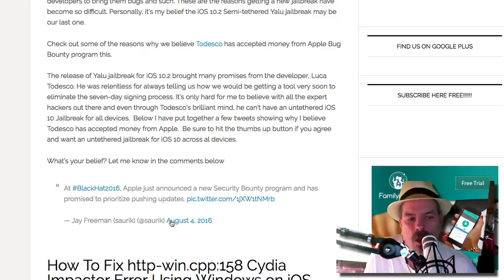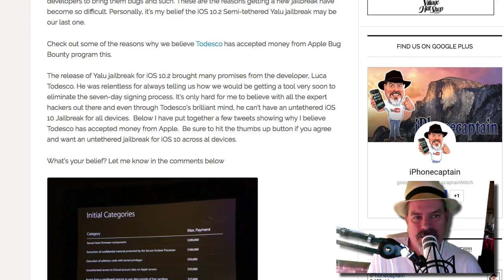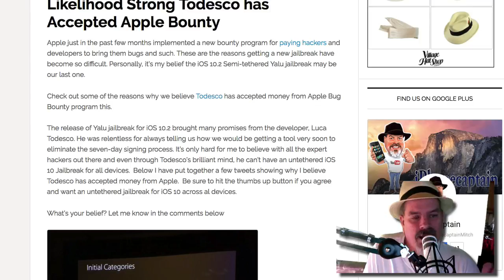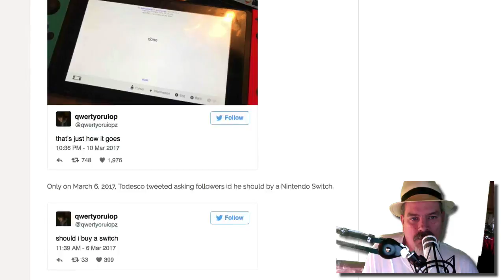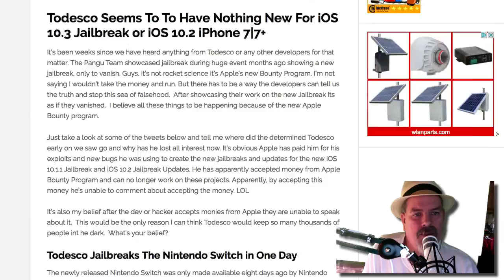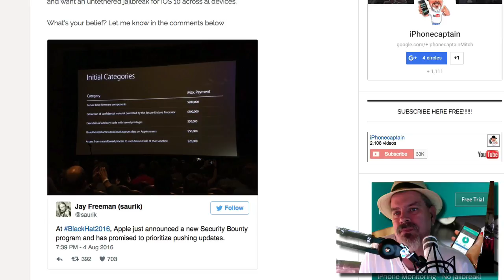iOS 10.3 [iPhone 7/7+] Jailbreak Status: Has Todesco @qwertyoruiopz Sold Out To Apple Bounty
iOS 10.3 Jailbreak Status: Has Todesco Sold Out To Apple Bounty

Check out my Favorite Products we use to create our Youtube Content

Yalu Jailbreak iOS 10.2 | iOS10.1.1 |iOS 10 Video Tutorials Below
➡➤►☮ How to Jailbreak iOS 10.2 [ iPhone 6] Supports devices except iPhone 7 / 7+

➡➤► ☮ How To Setup New iPhone 7 With All Old Data in Seconds EasyWay

➡➤►☮ How to enter iPhone 7 DFU Mode or Safe Mode Downgrading or Restoring Purposes.

➡➤►☮ Save Blobs in 60 Seconds [EASYWAY]: Save SHSH2 blobs iOS 10 TSS Saver.

➡➤►☮ IN-APP PURCHASES [FREE] / PAID APPS [FREE] iOS 10 (2017): 3 Ways [FREE] NO JAILBREAK

➤►☮ Change iPhone 7 and all iPhones Fonts & Keyboards 2017 All iPads

➤►☮ Screen Recorder AirShou (Working 1/7/17) [FREE] iOS 10-10.2 NO Jailbreak iPhone, iPad, iPod Touch

Connect Socially!

Licensor's Author Username:
OutLoudMusic

Licensee:
iPhonecaptain

Item ID:
6592128

Purchase Date:
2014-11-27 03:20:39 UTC